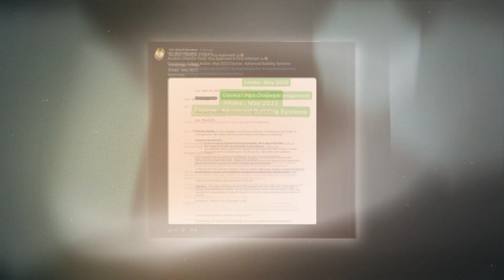Big Update Conestoga College For September 2024 Intake | Study In Canada 2024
For Any Help or To Apply, WhatsApp Us By Clicking In this video i have shared the latest update of Open Programs at Conestoga College for September 2024 intake for Brantford, Doon ( Kitchener), Kitchener and Waterloo campuses.

Sustainable Business Management (1301)
Strategic Marketing Communications (1403)
Strategic Global Business Management (1480)
Project Management (1298)
Professional Accounting Practice (1568)
Occupational Health, Safety and Wellness (1395)
Management and Leadership Development (1565)
Machining for Manufacturing (1582)
Human Resources Management (0965)
Computer Animation & Motion Graphics (1392)
Advanced CNC Manufacturing (1581)
Graduate Certificate in Financial Planning Services
Graduate Certificate in Global Business Management
Graduate Certificate in Process Quality Engineering
Graduate Certificate in Web Development
Graduate Certificate in Applied Energy Management
Graduate Certificate in Software Quality Assurance and Test Engineering (Optional Co-op)
Graduate Certificate in 3D Computer Animation
Graduate Certificate in Applied Manufacturing Management -  Design Integration
Graduate Certificate in Applied Manufacturing Management -  Welding Option
Graduate Certificate in Social Media Marketing
Graduate Certificate in Teaching English as a Second Language
Graduate Certificate in Enhanced Practice for Internationally Educated Nurses
Graduate Certificate in Quality Assurance - Manufacturing and Management
Graduate Certificate in Applied Manufacturing Management - Automation Stream (formerly Applied Manufacturing Management - Mechatronics Stream)
Graduate Certificate in Applied Manufacturing Management - Design Integration 3D Printing Stream
Graduate Certificate in Information Technology Project Management
Graduate Certificate in Applied Manufacturing Management -  Design Integration ( Aerospace Stream )
Graduate Certificate in Esports Marketing and Event Management
Graduate Certificate in Health and Social Systems Navigation
Graduate Certificate in Health Care Administration Management (Nursing Leadership Stream)

🙋‍♂️ Who am I:
I am Chakit Sharma - A Mentor, Entrepreneur, Content creator and a trained pilot. I have been an International Student myself who faced a lot of challenges thats exactly when i realised that i can be of help to many students to overcome their study abroad challenges. I founded VAC Global Education in 2018, prior to that I was a founding member of a Pretzel Cafe in New Zealand.

Nowadays I spend my time counseling students about their life changing journey of Studying Abroad and help them throughout the process by applying to the right college/university across, New Zealand, Canada, Australia and UK based on their goals and till getting their Visa Successfully. _____________________________________________________________________________________________________________________Guys If you want to join VAC Canada Community ten you can do so by clicking the following

At VAC Global Education, we believe in unlocking your global potential and paving the way for your abroad studies success